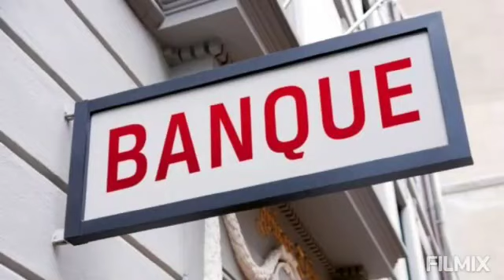Temps fort des questions et réponses en bambara par Cheikh Madi Baba Soukouna (Qu'Allah le préserve)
Fatwa d'imam Soukouna